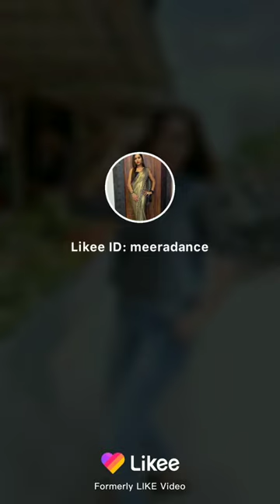bold meera likee video